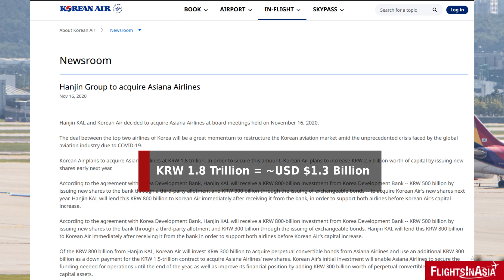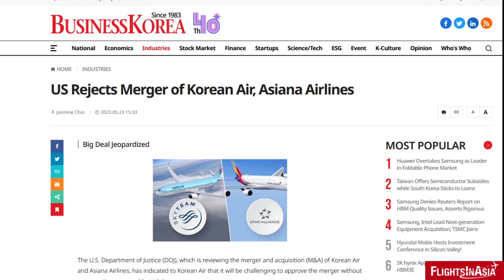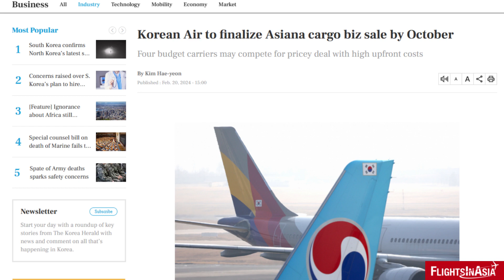Korean Air/Asiana Merger Update - MAY 2024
Since the announcement of the proposed merger between Korean Air and Asiana, it has been a turbulent path to complete it for the South Korean carriers.

Video/Image Credits: Wikimedia Commons, Korean Air, Asiana, gcmap.com